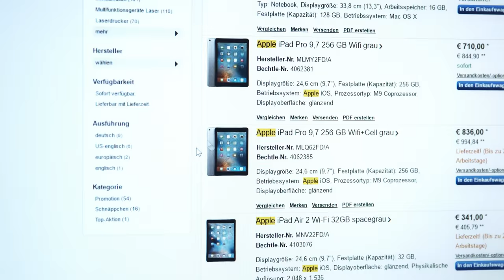Kaufleute für Büromanagement - Bechtle AZUBIT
Ayyüce verrät dir ihren ganz persönlichen Bechtle Moment während ihrer Ausbildung zur Kauffrau für Büromanagement.